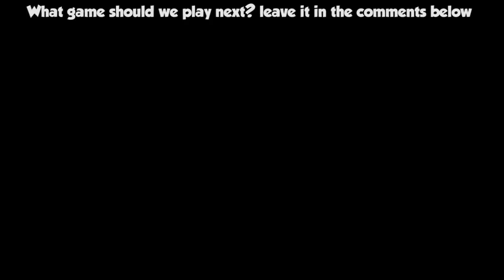MY GIRLFRIEND PLAYS: Goat Simulator!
Hey everyone, so since 26 june ive got a girlfriend. And we decided to play Goat Simulator. Enjoy all the fun we do! And tell us what we should play next time! :D Cheers

Can we hit the 30 likes for a new video?

►Google+: TheTrueGamerHD

Wanna play with me? HMU:

►Playstation: apas2
►Steam: TheTrueGamerHD
►Origin: gianny6
►Skype: gianny6youtube

THIS VIDEO CONTAINS:
My Girlfriend Playing Goat Simulator
Goat Simulator Funny Moments
Goat Simulator Grilling People
Goat Simulator Flappy Goat